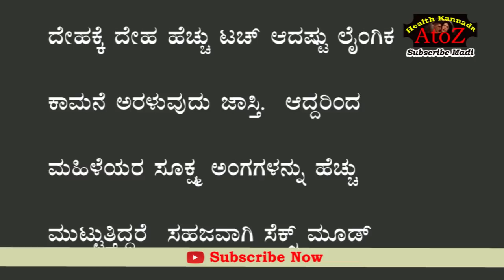ಮಹಿಳೆಯರ ಲೈಂಗಿಕ ಬಯಕೆ ಹೆಚ್ಚಿಸಲು ಹೀಗೆ ಮಾಡಿ | Health Kannada A to Z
ಜೀವನದಲ್ಲಿ ಪ್ರತಿಯೊಬ್ಬರು ಆರೋಗ್ಯವಾಗಿರಲು ಬಯಸುತ್ತಾರೆ. ಕೆಲ ತೊಂದರೆಗಳು, ಸಮಸ್ಯೆಗಳಿಂದ ಅವರ ಮಾನಸಿಕವಾಗಿ ಕುಗ್ಗುತ್ತಾರೆ. ಅಂಥ ಕೆಲ ಸಮಸ್ಯೆಗಳು ಹಾಗೂ ಗೊಂದಲಗಳಿಗೆ ಈ ಯೂಟ್ಯೂಬ್‌ ಪರಿಹಾರ ಸೂಚಿಸಲಿದೆ. ಸಬ್‌ಸ್ಕ್ಯೇಬ್ ಮಾಡಿ.